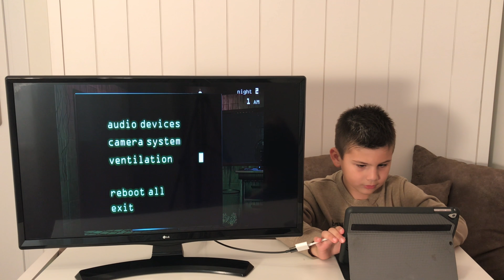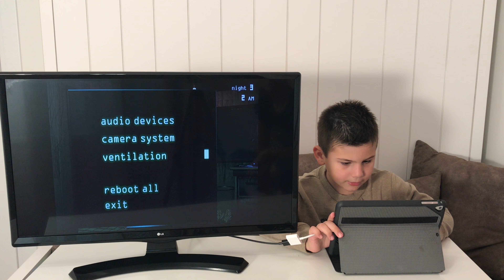Five Nights at Freddy's 3 ! Famous Games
Άμα σας αρέσουν τα Gaming video τότε είσαστε στο σωστό κανάλι !

FiveNightsatFreddy's3 famousgames#